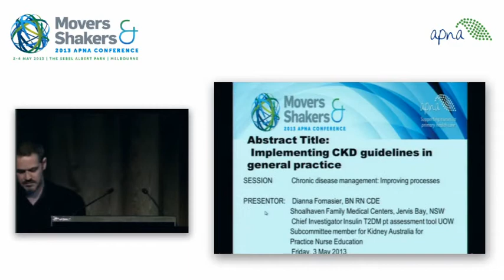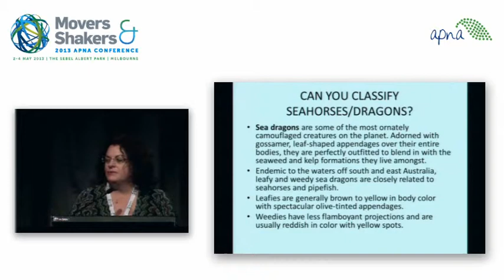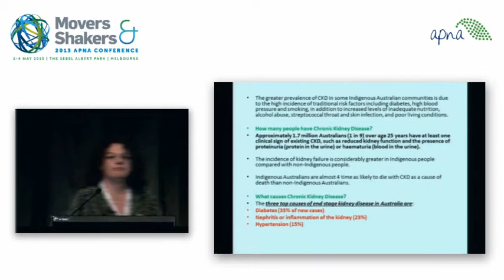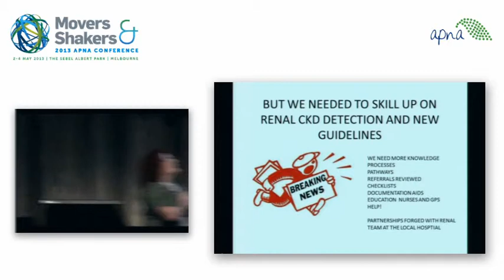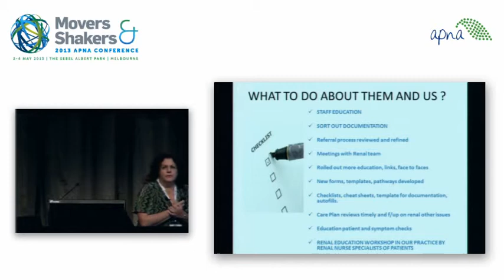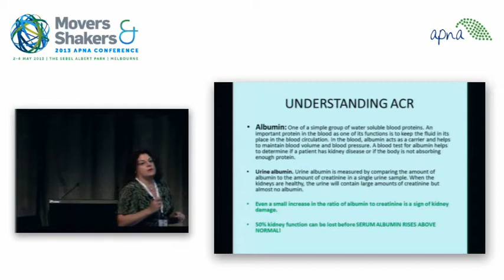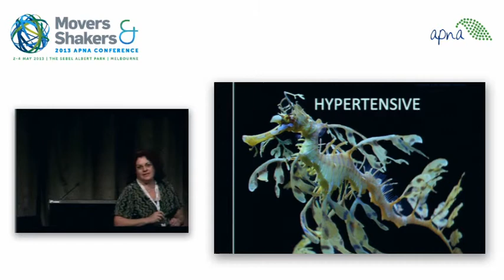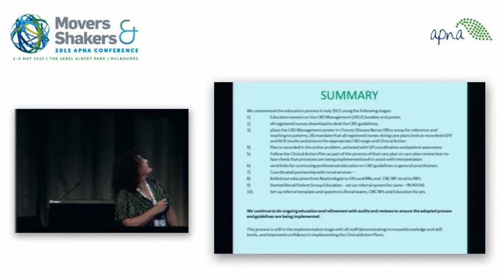Implementing Chronic Kidney Disease Guidelines in General Practice - Dianna Fornasier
Implementing Chronic Kidney Disease Guidelines in General Practice
Speaker: Dianna Fornasier

APNA 2013 National Conference - Movers & Shakers

Description:
This presentation will focus on the implementation of education to general practice nursing staff and physicians by creating staged education, the introduction and adoption of standardised processes within general practice to create new screening pathway to ensure all patients are screened for chronic kidney disease using the 2012 CKD General Practice Guidelines, and the early identification of patients at risk of chronic kidney disease and prioritisation of patients requiring further investigations, monitoring and referral.